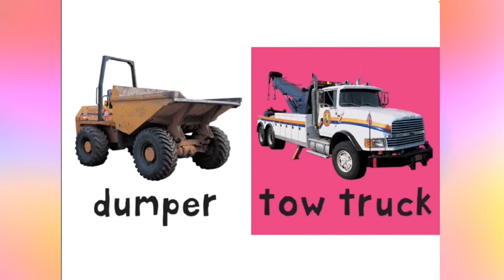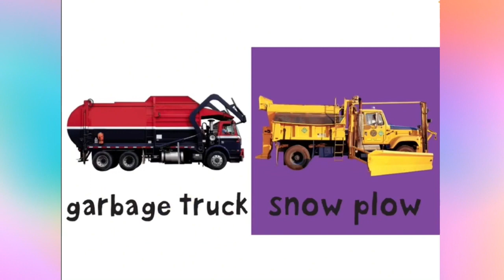Trucks (Bright Baby) Board book | Read Aloud Book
Trucks  | Read Aloud By Bright Baby

Perfect for babies and toddlers, this sturdy board book from Roger Priddy features a wide variety of trucks from ‘big rig' to ‘snow plow'!

With bright, easy-to-turn pages and a new vehicle on every page, this book is perfect for the youngest truck-lovers. The combination of colorful pictures and simple words will help to build your child's vocabulary.

Learn about different kinds of trucks.

This video is meant for education through entertainment.